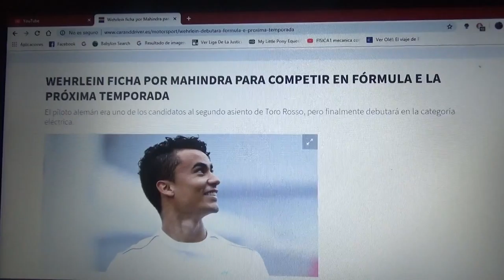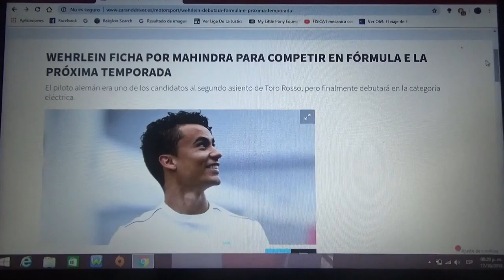Pascal Wehrlein ficha por Mahindra para debutar en la Formula E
El alemán hace unos meses rompió lazos con Mercedes y era un candidato para correr el próximo año en Toro Rosso sin embargo ahora ha fichado por Mahindra para competir en la nueva Temporada 2018/2019 de la Formula E